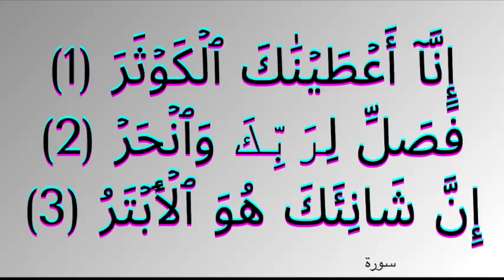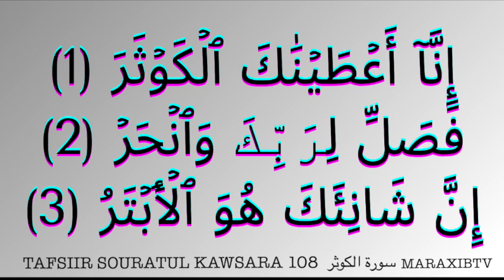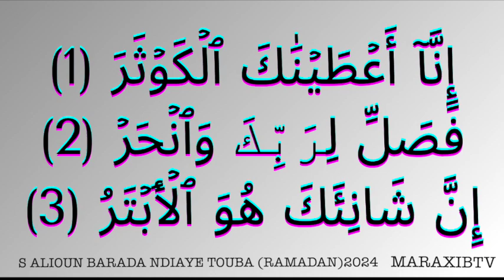TAFSIIR SOURATUL KAWSARA 108 سورة الكوثر S ALIOUN BADARA NDIAYE TOUBA (RAMADAN)2024